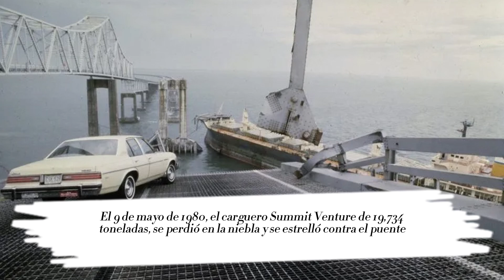LA SUEGRA QUERIA PESCAR. ¿HABRÁ SIDO BUENA IDEA TRAERLA?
Nos fuimos a pescar Tiburones al Skyway Pier en la bahía de Tampa y como mi suegra estaba de visita, nos la tuvimos que llevar. Si fue buena idea o no nunca lo sabré. Se me pegaron tres buenos tiburones pero no puede traer ninguno arriba del muelle.

Al final todos nos divertimos mucho y hasta jugamos un rato dominó entre picada y picada. Que me recomiendan ustedes. ¿Deberia de traer a la suegra a pescar una vez más? Yo creo que si.

Bill Arce